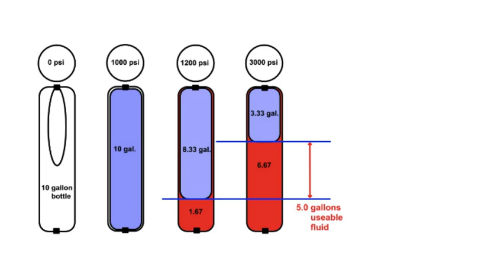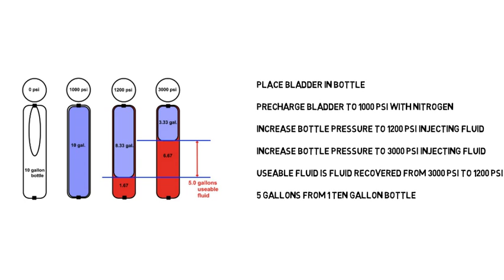Accumulator Bottle Useable Fluid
Useable Fluid for Accumulator